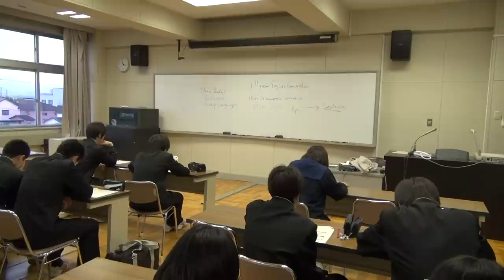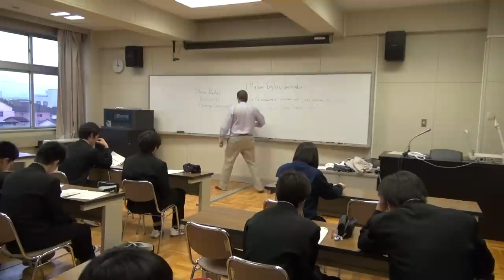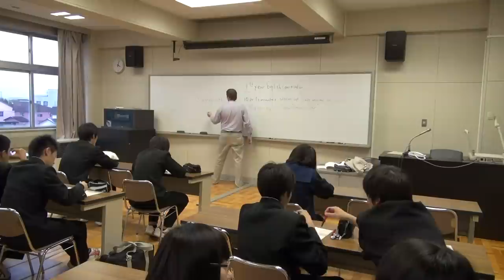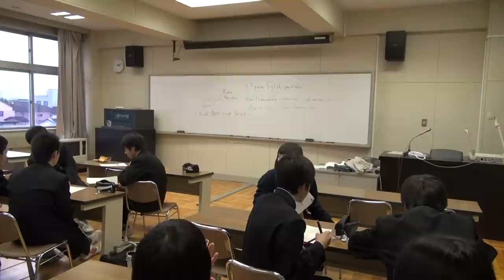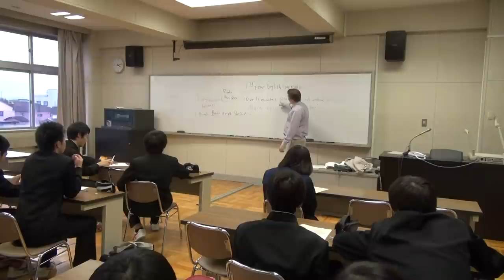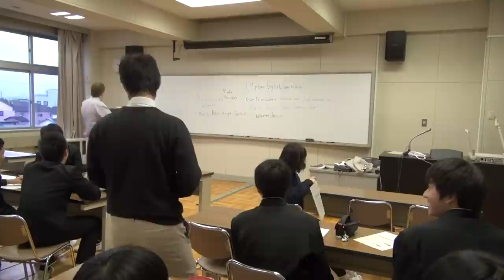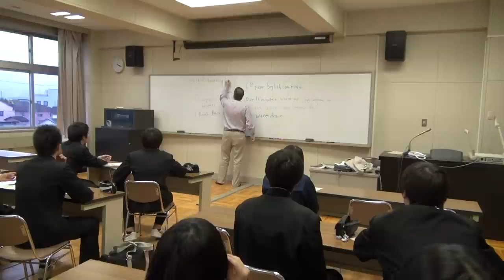Sample OUC English Conversation Classes at Takikawa Nishi High School #1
A demonstration lesson given by Professor Shawn Clankie of the Applied Linguistics Section of the Center for Language Studies at Otaru University of Commerce to students of Takikawa Nishi High School in Takikawa, Japan on October 23rd, 2012.